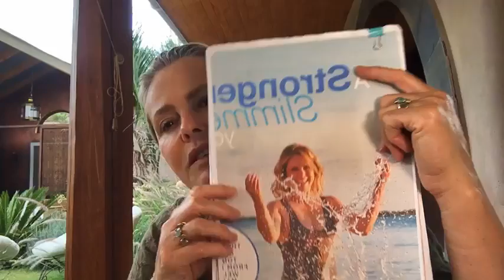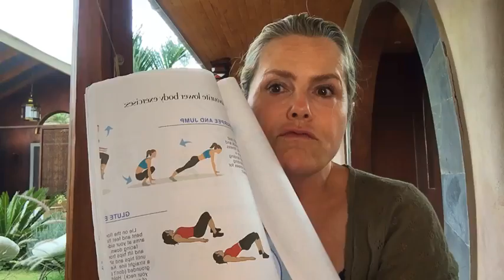Iodine deficiencies and how seaweed can support wellbeing | Liz Earle Wellbeing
On this episode of Liz's lunchtime lives, first published on Instagram and Facebook on 17th March 2022, Liz was joined by Doctor Seaweed founder and marine biologist Craig Rose to discuss iodine deficiencies and how seaweed can support our wellbeing. There are also some fabulous discounts to be had across the products!